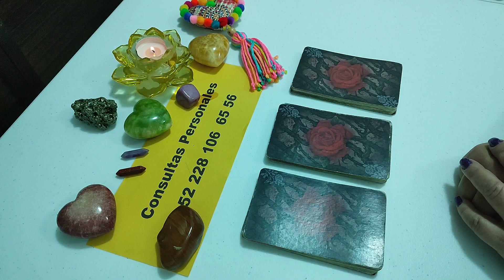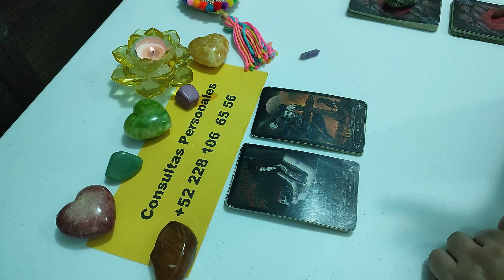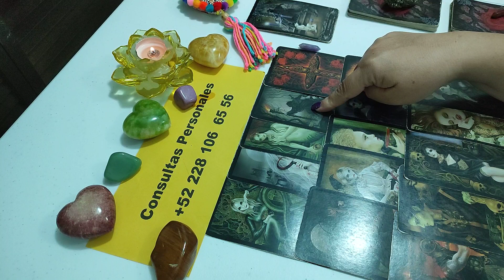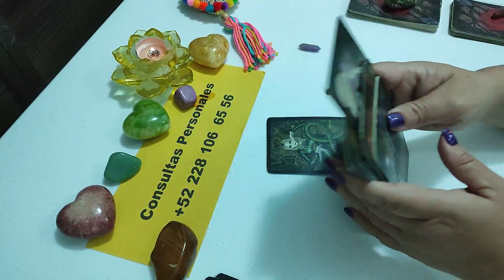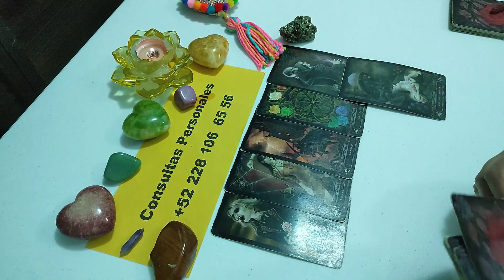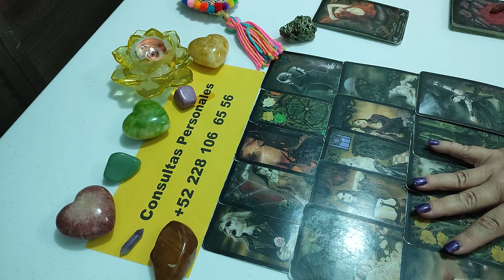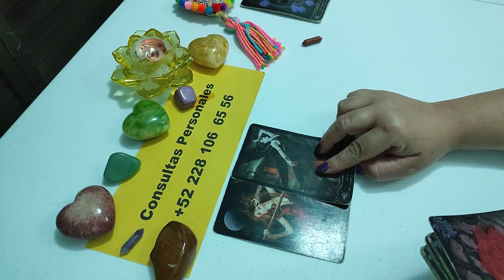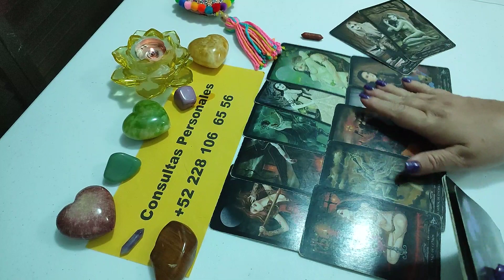🔥⭐🔥 AVANCES CON TU AMOR 🔥⭐🔥ELIGE tu OPCIÓN 💚💜💛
o

PRESENTACIÓN DEL TEMA           0:00

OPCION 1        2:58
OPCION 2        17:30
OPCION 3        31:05